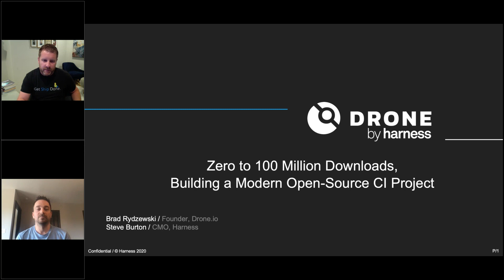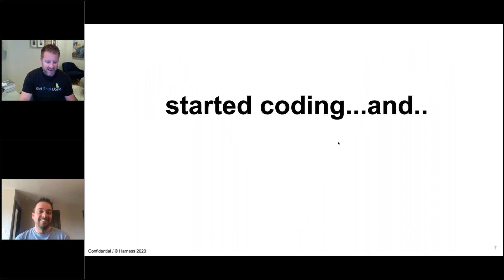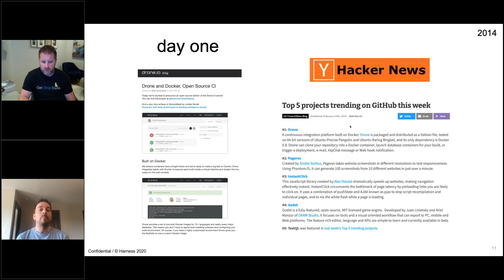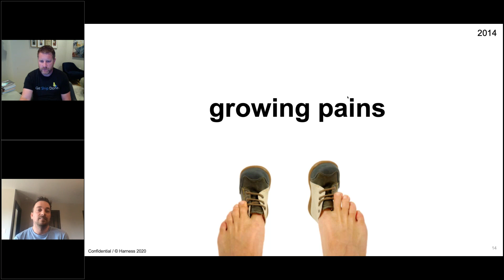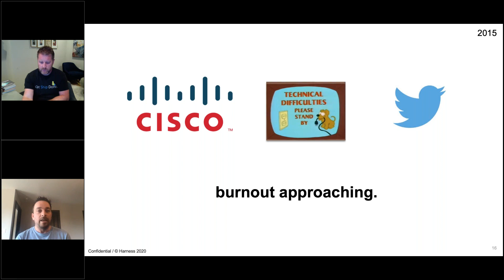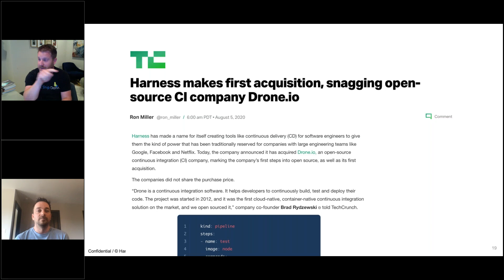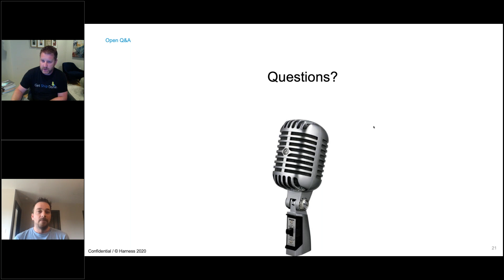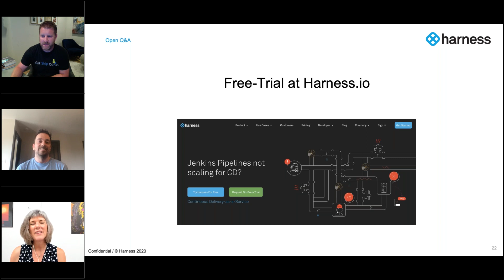Zero to 100 Million Downloads, Building a Modern Open Source CI Project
Continuous Integration as a software engineer might not invoke the best emotions. Getting your builds out of your local environment and be modeled into an external system can be burdensome. From managing plug-ins, configurations, language dependencies, and everything in-between the toil to automate the build can seem daunting.

When we created Drone, the idea was there to make Drone a simpler solution with a much lower bar of entry. Growing up with and built for the modern cloud-native architectures of today, Drone, now Harness CI, truly democratizes the Continuous Integration world. Learn about the goals and evolution of the project, how Harness CI makes convention easy, and how you can get started with Harness CI.